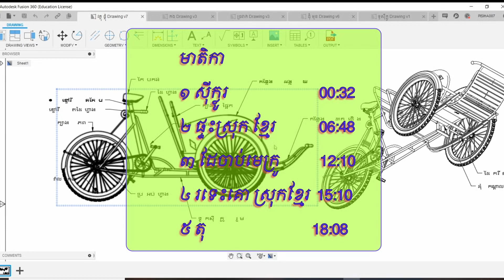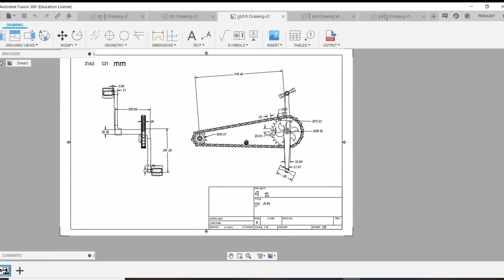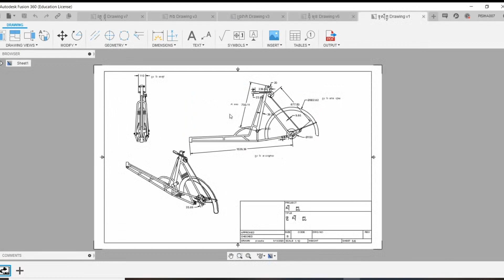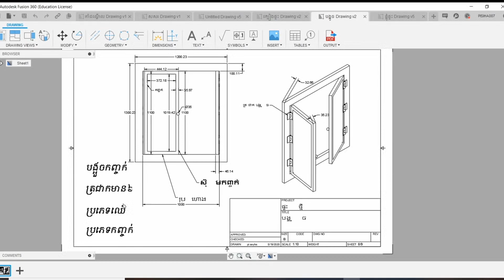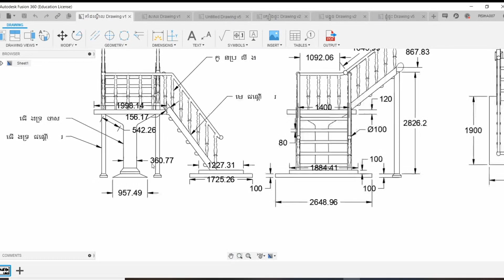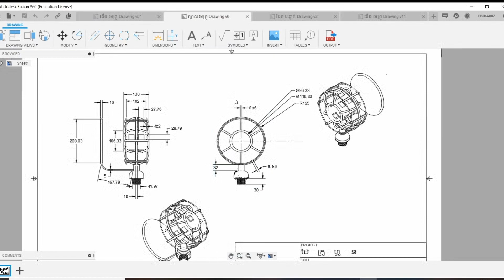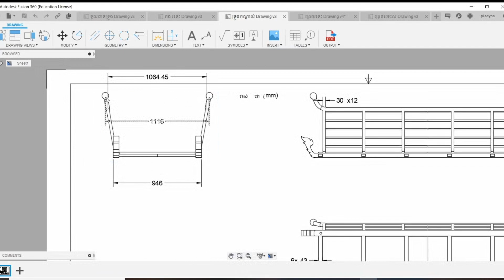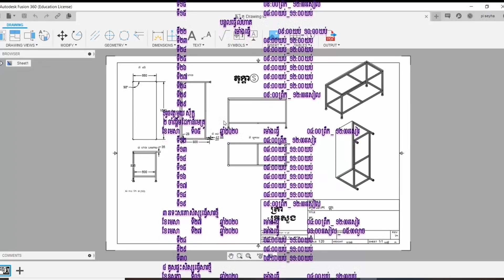លំហាត់សិស្សសីហា ពី :: CAD 101-13, dimension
កំណែលំហាត់ក្នុងវេទិកា.